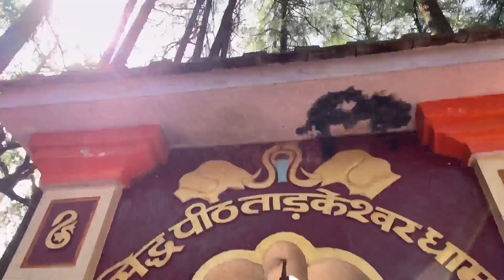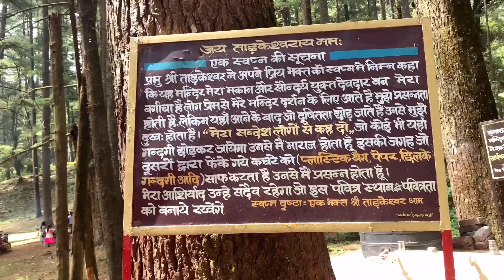ताड़केश्वर महादेव मंदिर यात्रा | पवित्र और खूबसूरत स्थान | Sr Pahadi Vlog | Tadkeshwar Mandir Yatra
( जयहिंद ) 🫡

1 tadkeshwar mandir jaipur
2 tadkeshwar mandir uttarakhand
3 tadkeshwar mandir lansdowne
4 tadkeshwar mandir story
5 tadkeshwar mahadev mandir uttarakhand
6 tadkeshwar mahadev mandir jaipur bhajan
7 tadkeshwar mahadev mandir
8 यात्रा चार धाम
9 uttarakhand yatra
10 तीर्थ धाम
11 panch paryag
12 chardham
13 tadkeshwar mahadev temple
14 uttrakhand tourist places